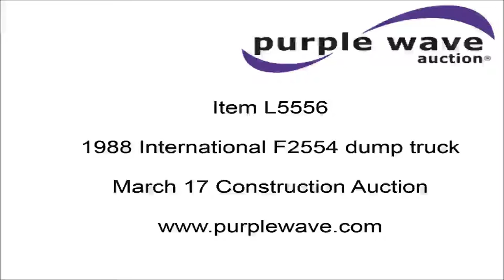1988 International F2554 dump truck for sale | no-reserve Internet auction March 17, 2016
1988 International F2554 dump truck
354,460 miles on odometer
International DT466 7.6L L6 turbo diesel engine
Eaton Fuller RT6613 13 speed manual transmission
Inter-axle differential lock
Heat
Air suspension seat
Block heater
PTO
Henderson 15X36 steel dump bed
15'L x 95"W
44" to 36" side height
Bed liner
218" wheelbase
Walking beam suspension
Air brakes
385/65R22.5 front tires
11R22.5 rear tires
1HTZNDBT8JH592017

It's located in Anamosa, IA, and we're selling it to the highest bidder regardless of price.